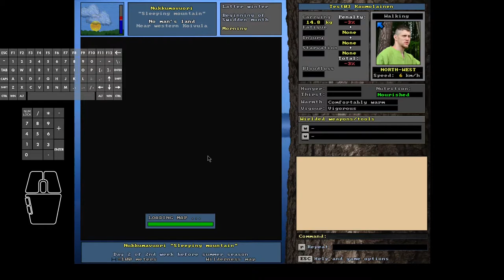Unreal World 3.70b Runaway Slave Scenario - Test #3 of 10: Flight & Success